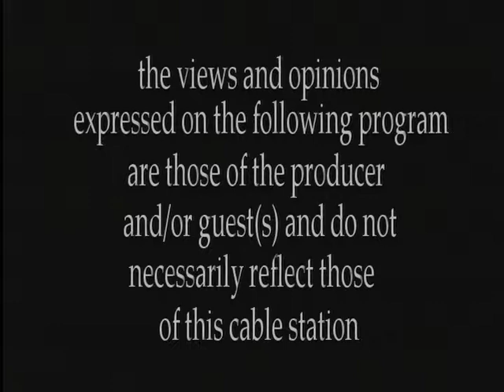Dear Sandy- Volunteer Firefighters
Assemblywoman Galef is joined by local community firefighters to discuss the benefits of becoming a volunteer firefighter.